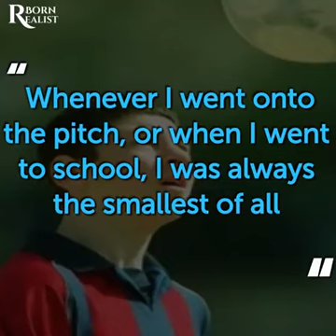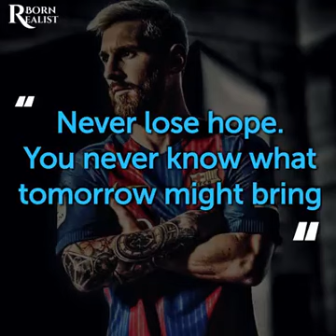LIONEL MESSI CRAZY LIFE HISTORY .!! MUST WATCH THE MAGICAL LIFE OF A MAGICAL PERSON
THIS VIDEO IS ABOUT THE LIFE OF MESSI . THAT HE LIVED BEFORE THE LIFE OF  A LEGEND , A MAGICIAN , A SUPERSTAR . SEE WHAT WAS  BEFORE THIS . SEE THE JOURNEY OF THE MAGICIAN . THE DISEASE HE SUFFERED FROM . THE DISABILITIES OF LIONEL MESSI . YOU WILL LOVE HIM NOW . LIONEL MESSI . MESSI . MESSI RULES. GOD OF FOOTBALL MESSI . THE GOAT MESSI